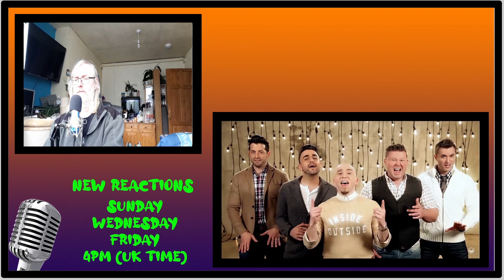REACTION | VOICEPLAY - THE FIRST NOEL | ACAPELLA COVER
Going back to when Tony was still in the lineup and a classic Christmas song  done in the usual Voiceplay style.

New videos Wednesday, Friday and Sunday 4pm UK Time